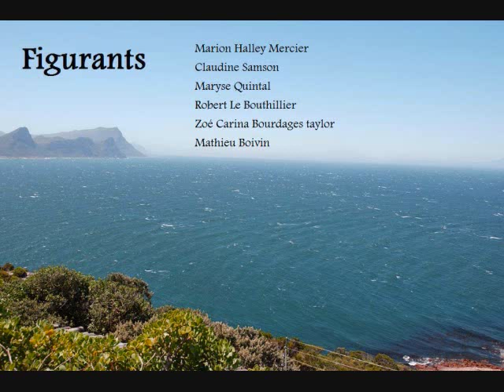Bison, le vidéoclip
Le voila enfin, le vidéoclip de Bison!!
Début du tournage: Janvier 2005
Fin du tournage: Juin 2008